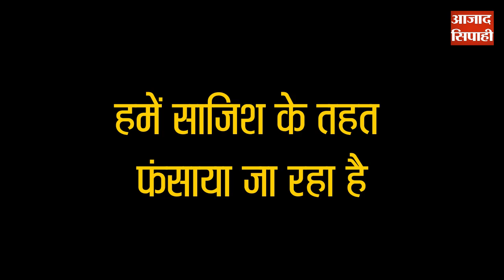विधायक कैश कांड : अपने ही जाल में फंसते जा रहे हैं झारखंड के तीन विधायक | आजाद सिपाही विशेष